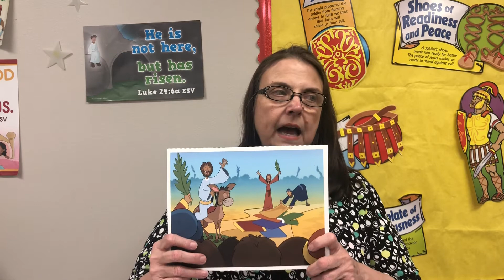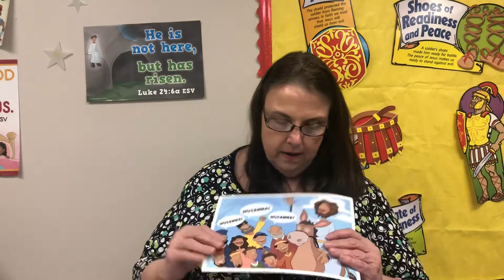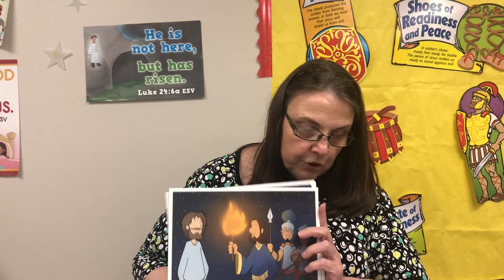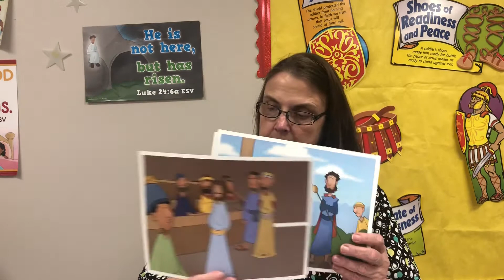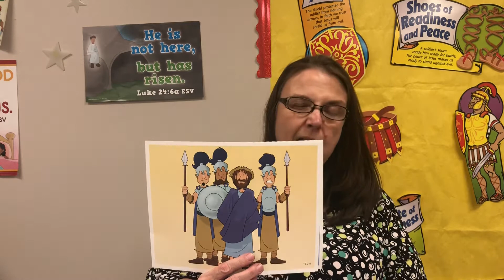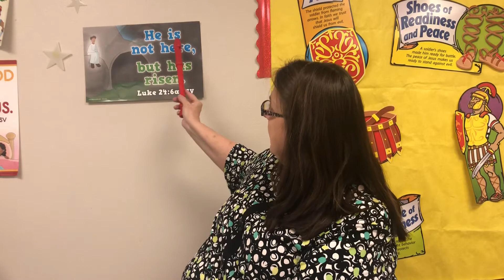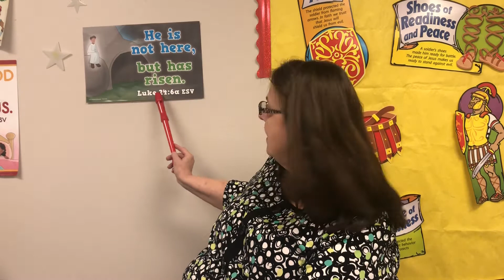Mrs. Phyllis’ Pre-K and Kindergartners Sunday School Lesson